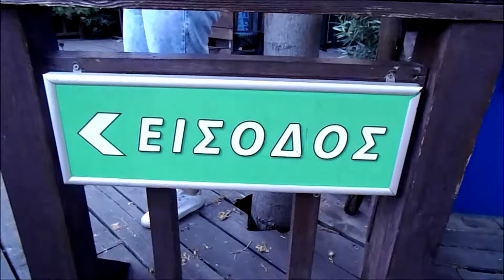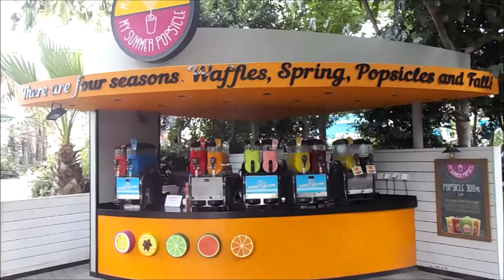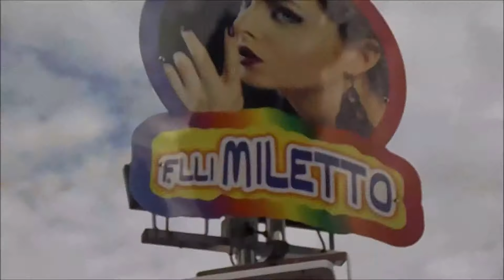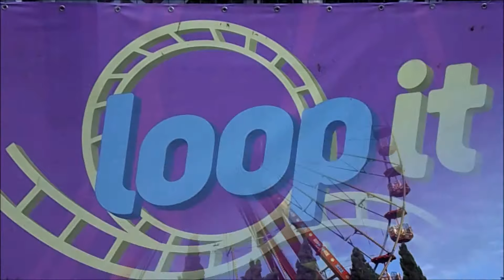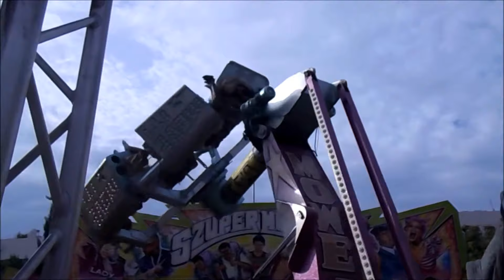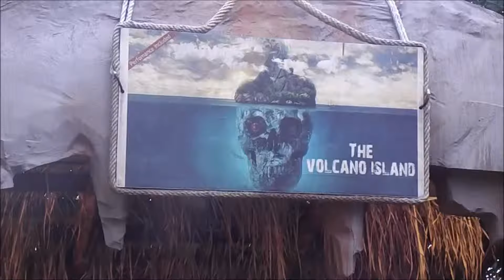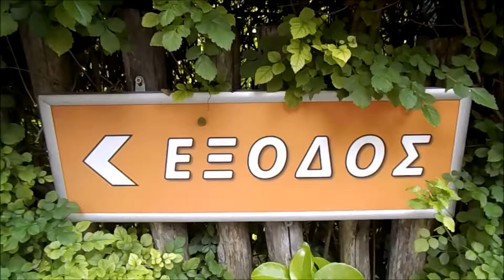Allou Park, Greece 2018